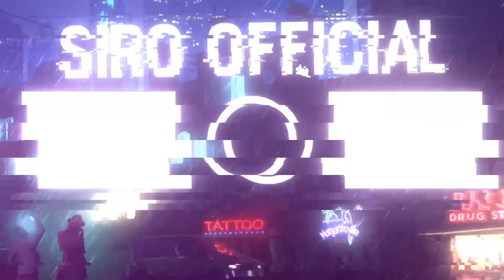MINECRAFT nhưng PARKOUR SIÊU NOOB? Siro phá đảo map bằng đường tắc SIÊU NHANH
Theo dõi mạng xã hội của Siro